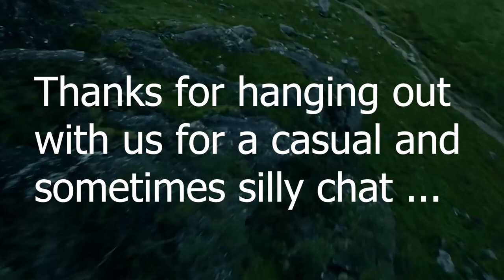Former Cops Turned Voluntaryists BS Session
Shepard chats with Tony, a friend and fellow Voluntaryist. Both men were formerly government cops in southern California. They chat about a variety of topics. The audio is bad with lots of echo, their senses of humor are juvenile at best, and they welcome you to chill with them for a while and listen in while they have a BS session.